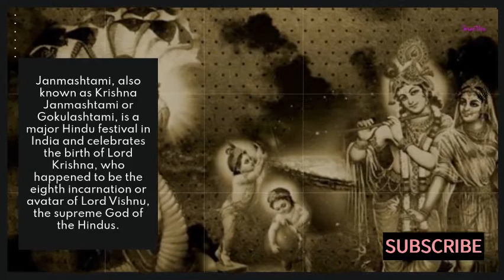Krishna Janmashtami | Lord Krishna’s Birth story | Krishna was Born to Mathura to Devaki & Vasudeva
Krishna Janmashtami : According to the tale, Krishna was Born in the Yadava clan of Mathura to Queen Devaki and her husband, King Vasudeva.
Janmashtami, also known as Krishna Janmashtami or Gokulashtami, is a major Hindu festival in India and celebrates the birth of Lord Krishna, who happened to be the eighth incarnation or avatar of Lord Vishnu, the supreme God of the Hindus. The eighth day of the Bhadrapada month or Ashtami as per Hindu lunar calendar marks Janmashtami, and will be celebrated on August 30 this year 2021.

💥We  value your feedback on comment section!
💥 Also Please Rate this video from 1 to 10 at comment
// NEXT MUSIC VIDEOS //
We Wanna Go: Club music: Never miss this
Best Relaxing Music - Piano Music For Stress Relief, Meditation Music, Sleeping Music, Studying Music, Mediation Music.,